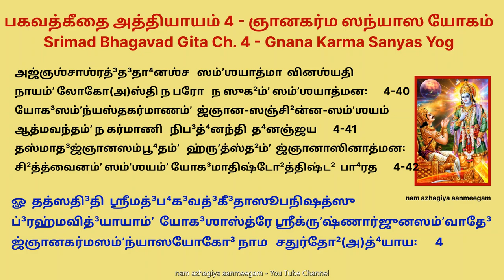bhagavad gita ch 4 Gnana Karma Sanyas Yog பகவத்கீதை அத்தியாயம் 4 ஞானகர்ம ஸந்யாஸ யோகம் கீதாஜெயந்தி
atha chaturthOdhyaayaH |

Sreebhagavaanuvaacha |
imaM vivasvatE yOgaM prOktavaanahamavyayam |
vivasvaanmanavE praaha manurikShvaakavEbraveet || 1 ||

EvaM paraMparaapraaptamimaM raajarShayO viduH |
sa kaalEnEha mahataa yOgO naShTaH paraMtapa || 2 ||

sa EvaayaM mayaa tEdya yOgaH prOktaH puraatanaH |
bhaktOsi mE sakhaa chEti rahasyaM hyEtaduttamam || 3 ||

arjuna uvaacha |
aparaM bhavatO janma paraM janma vivasvataH |
kathamEtadvijaaneeyaaM tvamaadau prOktavaaniti || 4 ||

Sreebhagavaanuvaacha |
bahooni mE vyateetaani janmaani tava chaarjuna |
taanyahaM vEda sarvaaNi na tvaM vEttha paraMtapa || 5 ||

ajOpi sannavyayaatmaa bhootaanaameeSvarOpi san |
prakRutiM svaamadhiShThaaya saMbhavaamyaatmamaayayaa || 6 ||

yadaa yadaa hi dharmasya glaanirbhavati bhaarata |
abhyutthaanamadharmasya tadaatmaanaM sRujaamyaham || 7 ||

paritraaNaaya saadhoonaaM vinaaSaaya cha duShkRutaam |
dharmasaMsthaapanaarthaaya saMbhavaami yugE yugE || 8 ||

janma karma cha mE divyamEvaM yO vEtti tattvataH |
tyaktvaa dEhaM punarjanma naiti maamEti sOrjuna || 9 ||

veetaraagabhayakrOdhaa manmayaa maamupaaSritaaH |
bahavO gnyaanatapasaa pootaa madbhaavamaagataaH || 10 ||

yE yathaa maaM prapadyantE taaMstathaiva bhajaamyaham |
mama vartmaanuvartantE manuShyaaH paartha sarvaSaH || 11 ||

kaankShantaH karmaNaaM siddhiM yajanta iha dEvataaH |
kShipraM hi maanuShE lOkE siddhirbhavati karmajaa || 12 ||

chaaturvarNyaM mayaa sRuShTaM guNakarmavibhaagaSaH |
tasya kartaaramapi maaM viddhyakartaaramavyayam || 13 ||

na maaM karmaaNi limpanti na mE karmaphalE spRuhaa |
iti maaM yObhijaanaati karmabhirna sa badhyatE || 14 ||

EvaM gnyaatvaa kRutaM karma poorvairapi mumukShubhiH |
kuru karmaiva tasmaattvaM poorvaiH poorvataraM kRutam || 15 ||

kiM karma kimakarmEti kavayOpyatra mOhitaaH |
tattE karma pravakShyaami yajgnyaatvaa mOkShyasESubhaat || 16 ||

karmaNO hyapi bOddhavyaM bOddhavyaM cha vikarmaNaH |
akarmaNaScha bOddhavyaM gahanaa karmaNO gatiH || 17 ||

karmaNyakarma yaH paSyEdakarmaNi cha karma yaH |
sa buddhimaanmanuShyEShu sa yuktaH kRutsnakarmakRut || 18 ||

yasya sarvE samaarambhaaH kaamasaMkalpavarjitaaH |
gnyaanaagnidagdhakarmaaNaM tamaahuH paNDitaM budhaaH || 19 ||

tyaktvaa karmaphalaasangaM nityatRuptO niraaSrayaH |
karmaNyabhipravRuttOpi naiva kiMchitkarOti saH || 20 ||

niraaSeeryatachittaatmaa tyaktasarvaparigrahaH |
SaareeraM kEvalaM karma kurvannaapnOti kilbiSham || 21 ||

yadRuchCaalaabhasaMtuShTO dvandvaateetO vimatsaraH |
samaH siddhaavasiddhau cha kRutvaapi na nibadhyatE || 22 ||

gatasangasya muktasya gnyaanaavasthitachEtasaH |
yagnyaayaacharataH karma samagraM pravileeyatE || 23 ||

brahmaarpaNaM brahma havirbrahmaagnau brahmaNaa hutam |
brahmaiva tEna gantavyaM brahmakarmasamaadhinaa || 24 ||

daivamEvaaparE yagnyaM yOginaH paryupaasatE |
brahmaagnaavaparE yagnyaM yagnyEnaivOpajuhvati || 25 ||

SrOtraadeeneendriyaaNyanyE saMyamaagniShu juhvati |
SabdaadeenviShayaananya indriyaagniShu juhvati || 26 ||

sarvaaNeendriyakarmaaNi praaNakarmaaNi chaaparE |
aatmasaMyamayOgaagnau juhvati gnyaanadeepitE || 27 ||

dravyayagnyaastapOyagnyaa yOgayagnyaastathaaparE |
svaadhyaayagnyaanayagnyaaScha yatayaH saMSitavrataaH || 28 ||

apaanE juhvati praaNaM praaNEpaanaM tathaaparE |
praaNaapaanagatee ruddhvaa praaNaayaamaparaayaNaaH || 29 ||

aparE niyataahaaraaH praaNaanpraaNEShu juhvati |
sarvEpyEtE yagnyavidO yagnyakShapitakalmaShaaH || 30 ||

yagnyaSiShTaamRutabhujO yaanti brahma sanaatanam |
naayaM lOkOstyayagnyasya kutOnyaH kurusattama || 31 ||

EvaM bahuvidhaa yagnyaa vitataa brahmaNO mukhE |
karmajaanviddhi taansarvaanEvaM gnyaatvaa vimOkShyasE || 32 ||

SrEyaandravyamayaadyagnyaajgnyaanayagnyaH paraMtapa |
sarvaM karmaakhilaM paartha gnyaanE parisamaapyatE || 33 ||

tadviddhi praNipaatEna paripraSnEna sEvayaa |
upadEkShyanti tE gnyaanaM gnyaaninastattvadarSinaH || 34 ||

yajgnyaatvaa na punarmOhamEvaM yaasyasi paaMDava |
yEna bhootaanyaSEShENa drakShyasyaatmanyathO mayi || 35 ||

api chEdasi paapEbhyaH sarvEbhyaH paapakRuttamaH |
sarvaM gnyaanaplavEnaiva vRujinaM saMtariShyasi || 36 ||

yathaidhaaMsi samiddhOgnirbhasmasaatkurutErjuna |
gnyaanaagniH sarvakarmaaNi bhasmasaatkurutE tathaa || 37 ||

na hi gnyaanEna sadRuSaM pavitramiha vidyatE |
tatsvayaM yOgasaMsiddhaH kaalEnaatmani vindati || 38 ||

SraddhaavaaMllabhatE gnyaanaM tatparaH saMyatEndriyaH |
gnyaanaM labdhvaa paraaM SaantimachirENaadhigachCati || 39 ||

agnyaSchaaSraddadhaanaScha saMSayaatmaa vinaSyati |
naayaM lOkOsti na parO na sukhaM saMSayaatmanaH || 40 ||

yOgasaMnyastakarmaaNaM gnyaanasaMCinnasaMSayam |
aatmavantaM na karmaaNi nibadhnanti dhanaMjaya || 41 ||

tasmaadagnyaanasaMbhootaM hRutsthaM gnyaanaasinaatmanaH |
CittvainaM saMSayaM yOgamaatiShThOttiShTha bhaarata || 42 ||

OM tatsaditi SreemadbhagavadgeetaasoopaniShatsu brahmavidyaayaaM yOgaSaastrE SreekRuShNaarjunasaMvaadE

gnyaanakarmasaMnyaasayOgO naama chaturthOdhyaayaH ||4 ||